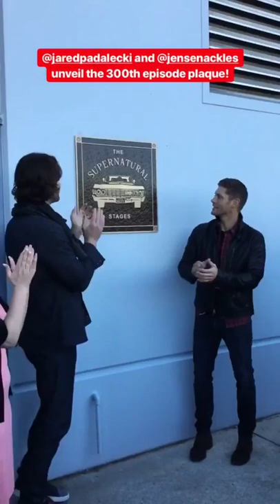Jared Padalecki and Jensen Ackles Unveiling the Supernatural Stages Plaque